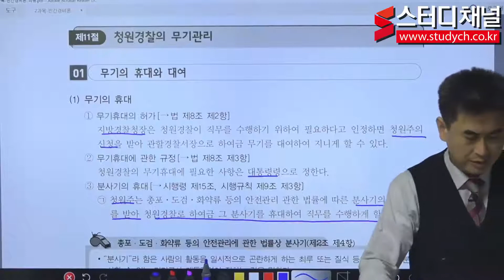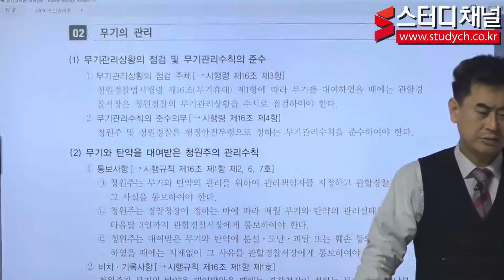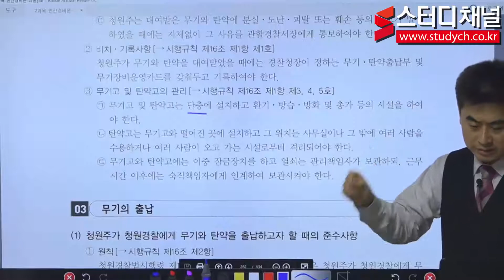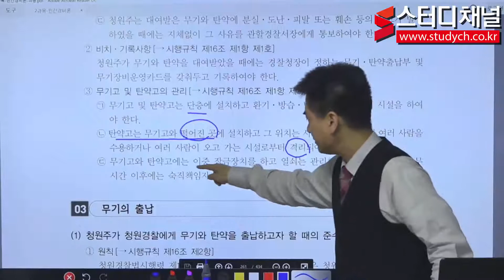[스터디채널] 정부청사청원경찰 청원경찰법 4강 청원경찰의 무기관리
[스터디채널] 정부청사청원경찰 청원경찰법 4강 청원경찰의 무기관리 입니다